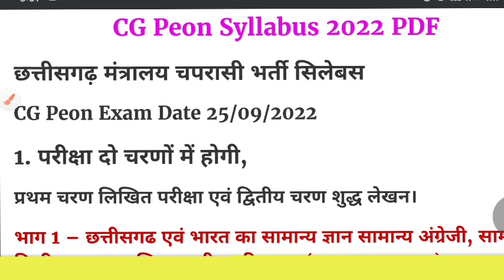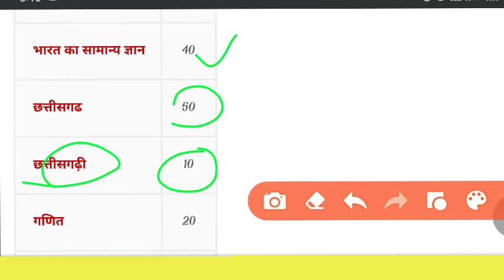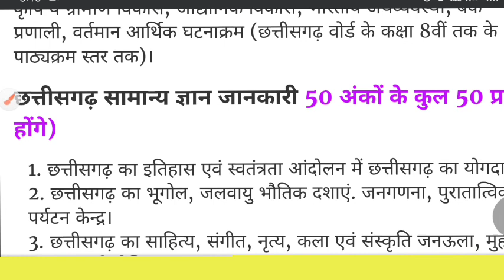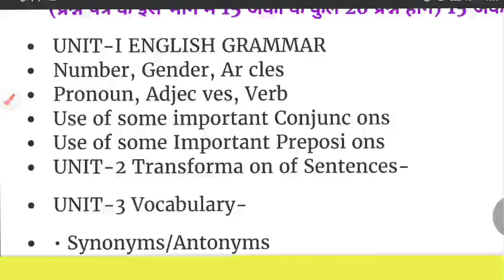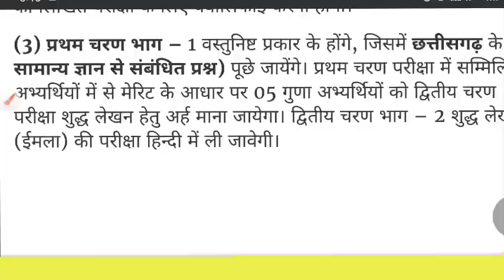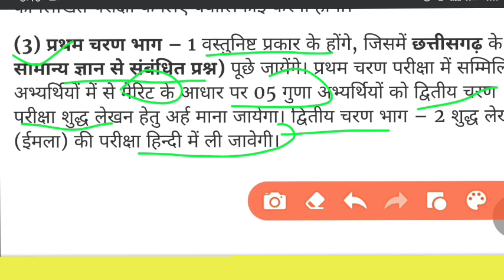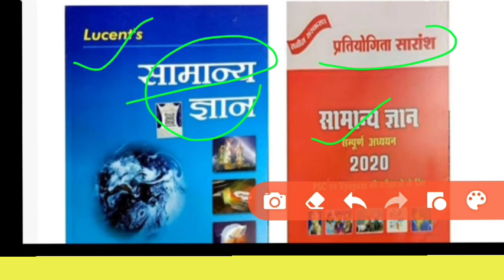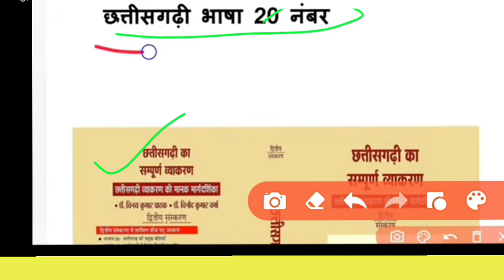CG Peoun Bharti best book, छत्तीसगढ़ प्यून भर्ती बेस्ट बुक CG PSC Peoun Bharti, Peoun Bharti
308 पदों पर भर्ती, New vacancy recruitment, CG vacancy 2022, CG VYAPAM 2022, CG PSC 2022,CG Vacancy

recruitment 2022, rahul learn information, Cg adeo vacancy 2022

cg new recruitment 2022, cg new vacancy 2022, cg me new vacancy 2022, Cg adeo exam syllabus
cg new vacancy 2022, rahul learn information, cg new recruitment 2022, Cg amin patwari vacancy 2022

hp sub inspector syllabus, hp sub inspector recruitment 2022, hp sub inspector 2021, Hp sub inspector

patwari news today rajasthan, patwari news today upen yadav, patwari news today cut off, Patwari news today

january 2022
today
2021
cg current affairs april
2022
cg current affairs march
2022
eg current affairs may
202CG VYAPAM ADEO, SUB INSPECTOR BHARTI#CGPSC, cgvypam CG PSC PEOUN BHARTI, HOSTEL WARDARN BHARTI,
banaye 2022
youtube channel kaise
banaye aur paise kaise
kamaye
banaye or paise kaise
kamaye
youtube channel kaise
banaye video kaise upload
kare
youtube channel kaise
banaye hai
banaye laptop se
kaise
banaye assamese
kaise
banaye new
banaye full details
kaise
kaise

how to create a youtube
channel 2022
channel in tamil
channel in telugu
channel in mobile
channel malayalam
channel in kannada
channel and earn money
channel in tamil 2022
channel in laptop
channel logo